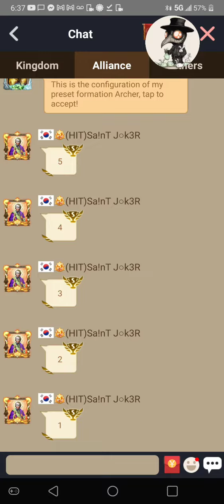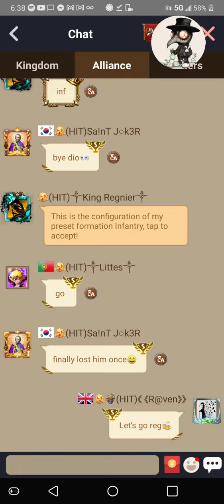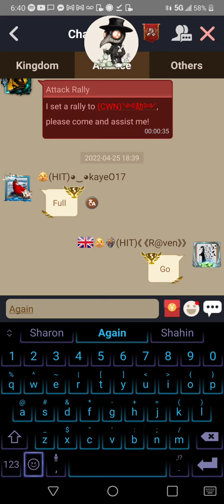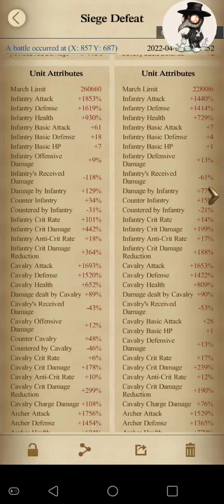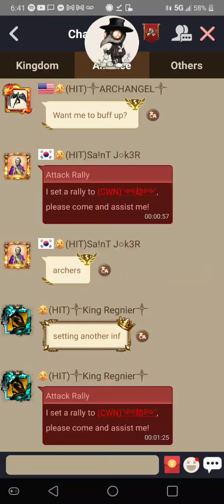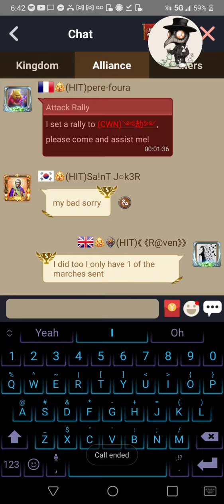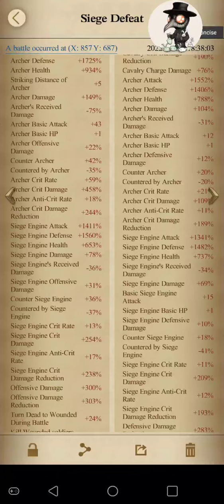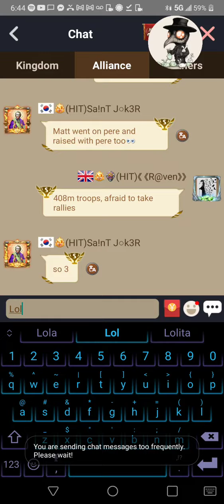Hundreds of millions of troops, afraid to fight 🤣🤣🤣🏴‍☠️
We got 2 in before they came online and bubbled. And those 2 were pretty gnarly, but I mean when someone had hundreds of millions of baby troops, these things take time... They weren't having it 🤣🤣🏴‍☠️